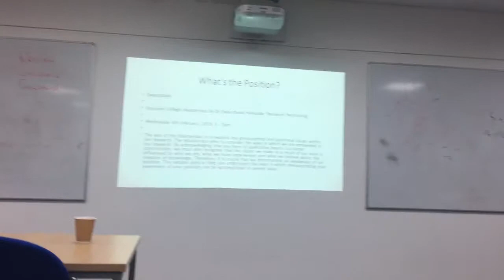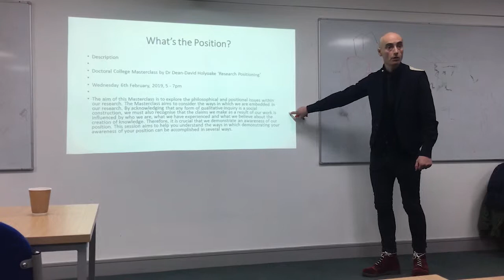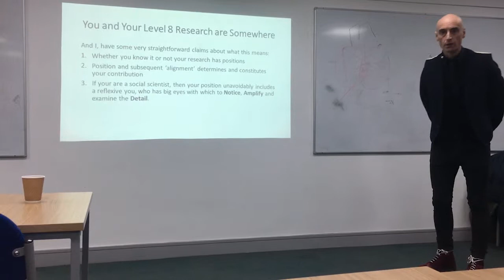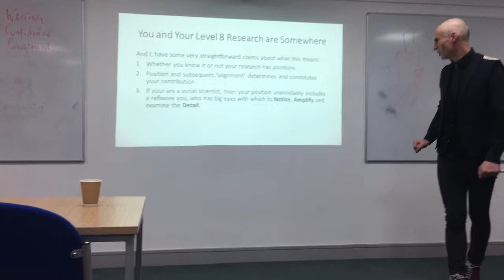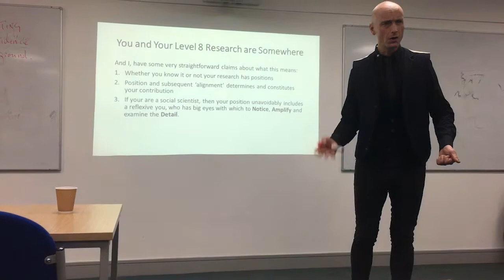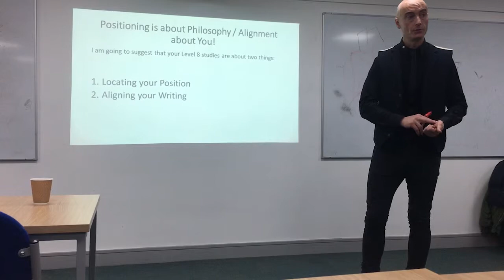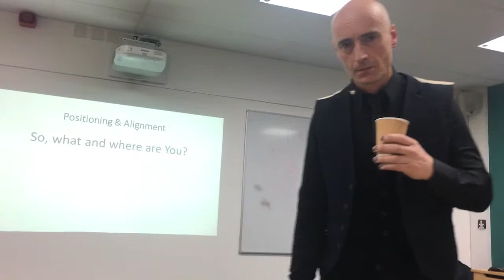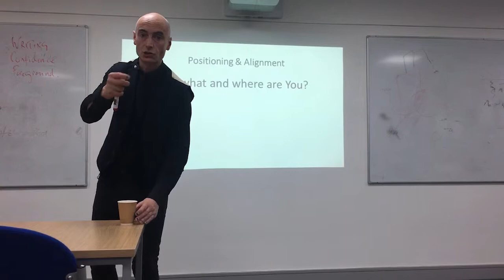Dean David Holyoake PART II research humans is position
Part 2 of 5 films having conversations with learners and supervisors about the relevance and importance of epistemology (philosophical worldview) for Level 8 Doctoral Studies.